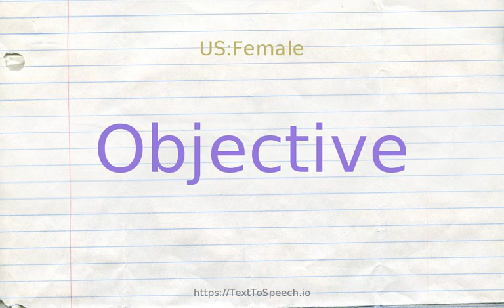How to pronounce objective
Learn how to say Objective in English correctly with TextToSpeech.io free pronunciation tutorials. American & British English pronunciation of male & female voices provided in videos. Check them out!

    Objective definitions:
    (n): the lens or system of lenses nearest the object being viewed
    (n): the goal intended to be attained (and which is believed to be attainable); "the sole object of her trip was to see her children"
    (s): belonging to immediate experience of actual things or events; "concrete benefits"; "a concrete example"; "there is no objective evidence of anything of the kind"
    (a): undistorted by emotion or personal bias; based on observable phenomena; "an objective appraisal"; "objective evidence"
    (s): emphasizing or expressing things as perceived without distortion of personal feelings or interpretation; "objective art"
    (a): serving as or indicating the object of a verb or of certain prepositions and used for certain other purposes; "objective case"; "accusative endings"